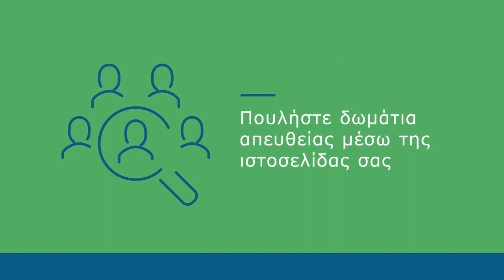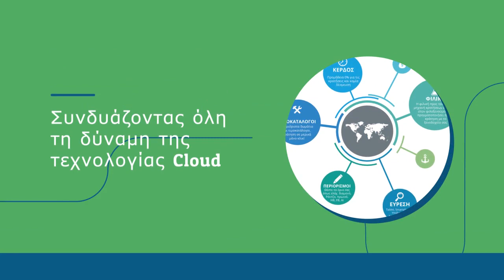Novus Conceptus | The all in One Hotel Sollution - Booking Engine - Cloud PMS - Channels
Novus Conceptus Hotel is an easy-to-use hotel booking software. No matter what kind of accommodation (Hotels, Motels, Guest Houses, Bed and breakfast, Lodges & Inns, Campgrounds) you run, our hotel booking software is easy to get started.

Our objective is to offer a simple hotel software at a low price, which fills the needs of small and medium-sized hotels and similar businesses.